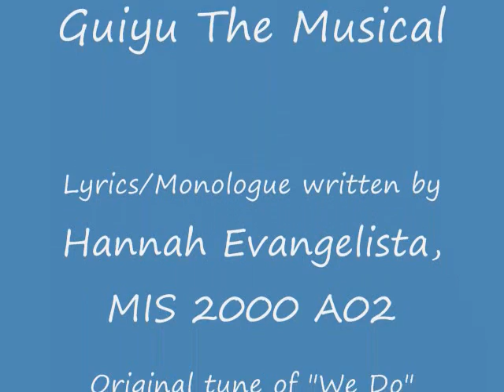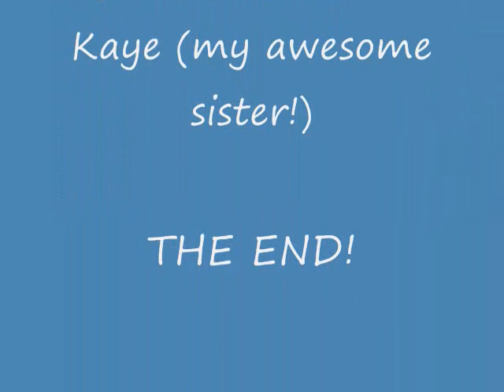Guiyu The Musical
MIS P/V/I Assignment 1

This video includes a spoof of the song "We Do" from The Simpsons episode "Homer the Great" where Homer was a member of The Stonecutters.  It also includes a short monologue.  Both song and monologue related to Moore's Law and the environmental effects it has on cities like Guiyu, China.

Lyrics/Monlogue written by: Hannah Evangelista, MIS A02 (11:30-12:45)

Original tune of "We Do" from The Simpsons, Season 6 Episode 12 "Homer the Great"

Article of reference:
Moore's Law & More by John Gallaugher